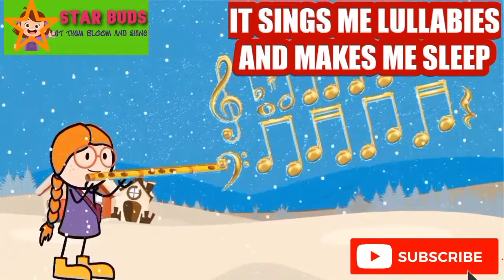THE MAGIC WAND ANIMATED RHYME || 3rd CLASS ENGLISH || BY KIDS' STAR BUDS